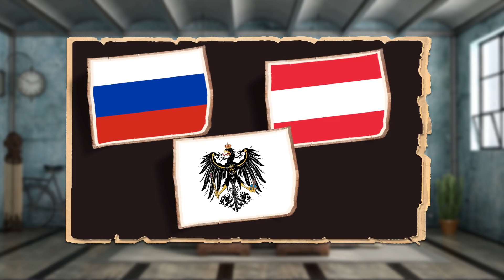حقائق صادمة عن دولة أوروبية تم | European Country That Was Occupied For 123 Years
Second polish republic after123years and  history of Poland after123years occupied

سحابة المعلومات الدولة التي تمت إزالتها من خريطة العالم وتم احتلالها لأكثر من 123 عامًا تحرير بولندا .حقائق صادمة و معلومات عن بولندابعد الاستقلال
 عن دولة أوروبية تم احتلالها لمدة 123عامًا واستقلت في بدايات القرن العشرين. The country that was removed from the world map and occupied for more than 123 years The liberation of Poland. Shocking facts about a European country that was occupied for 123 years and became independent at the beginning of the 20th century. Shocking facts about a European country that was occupied for 123 years and became independent in the early twentieth century.

معلومات عن بولندا في التاريخ الحديث ,حيث خضعت للاحتلال لأكثر من 123 عام من قبل قوى عظمى مثل روسيا وألمانيا
خسرت بولندا أكثر من مليون إنسان في سبيل التحرير ,مع العلم أنه تم مسح بولندا من خريطة العالم ,وعاث الغزاة فسادًا في وارسو، وأغلقت سبل السياحة في بولندا ، والعمل في بولندا وحتى الدراسة في بولندا أغلقت لأن المحتلين أرادوا طمس الثقافة واللغة البولندية
حتى أنهم أوقفوا الهوية البولندية
قصتنا اليوم عن تحرير بولندا و بماذا تشتهر بولندا في حلقتنا عن بولندا مباشر !

اضغط هنا للاشتراك بالقناة   سحابة المعلومات

أسعد بمتابعتكم للحلقة

أهلًا وسهلًا فيكم في سحابة المعلومات

اتركولنا تعليقاتكم أسفل الفيديو ونرجو أن تشاركونا أفكاركم، وإذا واجهت أي مشكلة، يمكنك تركها في صندوق التعليقات أو تواصل معنا على صفحتنا في الفيسبوك

المراجع

► سحابة المعلومات-كيف تمكن قراصنة روس من إغلاق خط أنابيب البنزين الرئيسي في أمريكا؟وما هي برامج الفدية